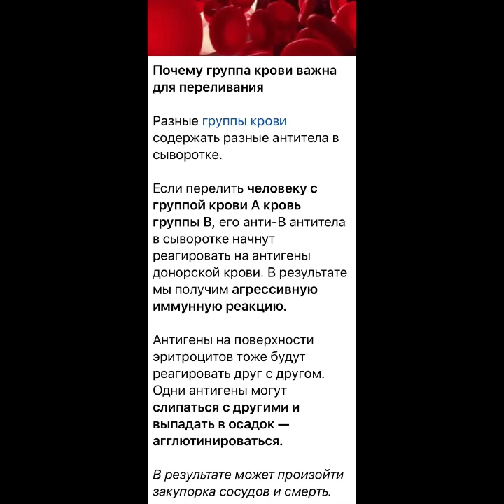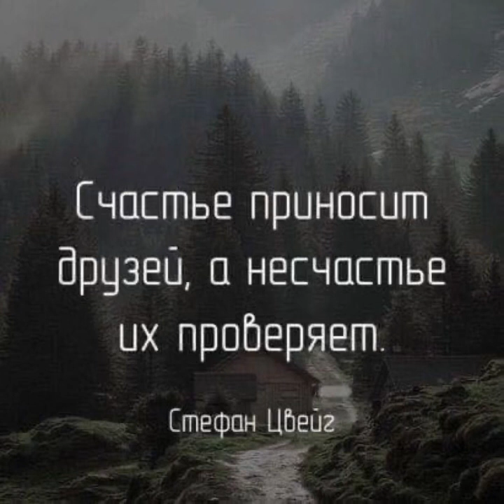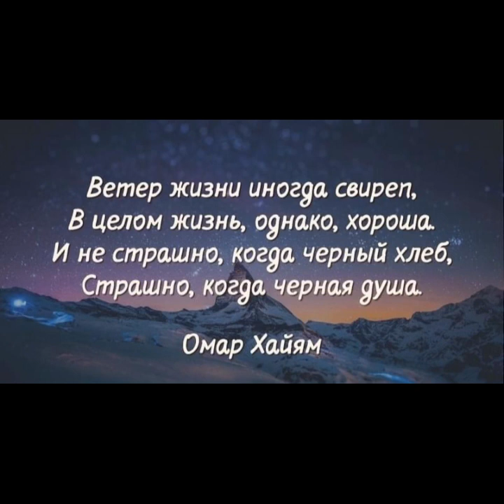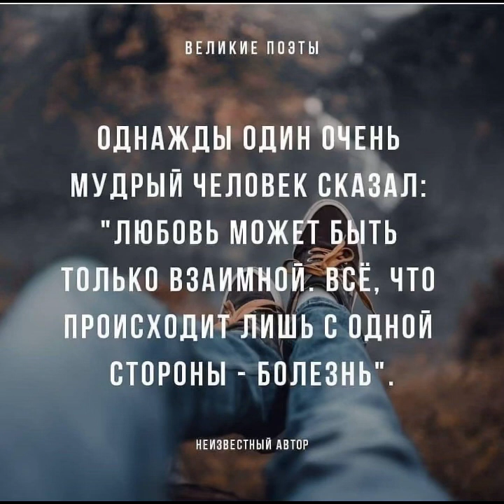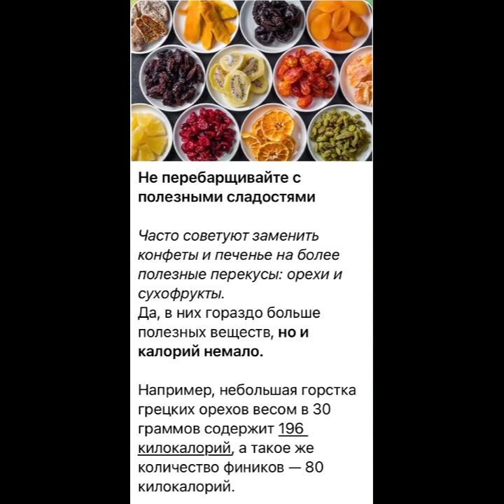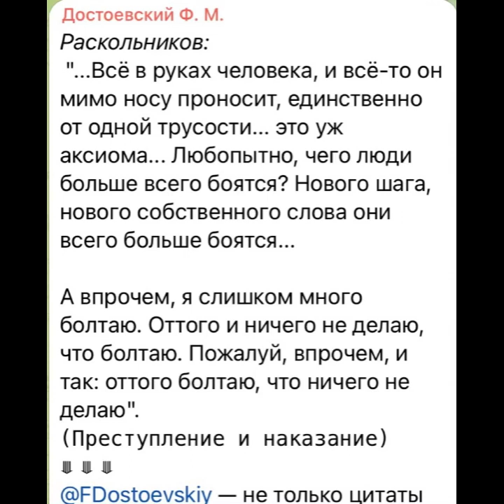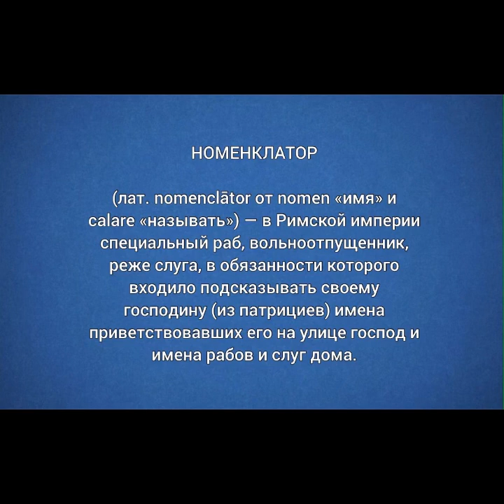✅Themis энциклопедия: Все обо всем - это интересно/19.02.23 23:35